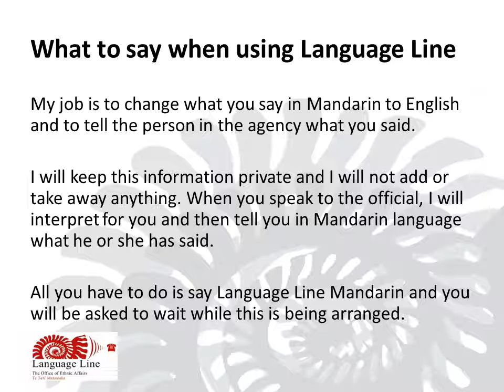What to say when using Language Line - Mandarin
My job is to change what you say in Mandarin to English and to tell the person in the agency what you said.

I will keep this information private and I will not add or take away anything. When you speak to the official, I will interpret for you and then tell you in Mandarin language what he or she has said.

All you have to do is say Language Line Mandarin and you will be asked to wait while this is being arranged.